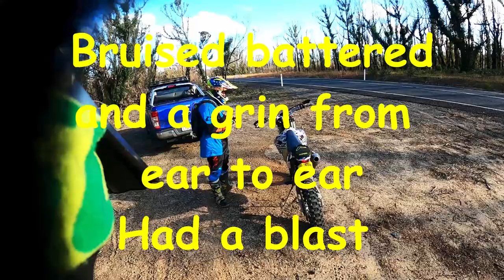Jurassic track Enduro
Chris and I out for an explore at Wandy, had a blast found some new tracks that were killer